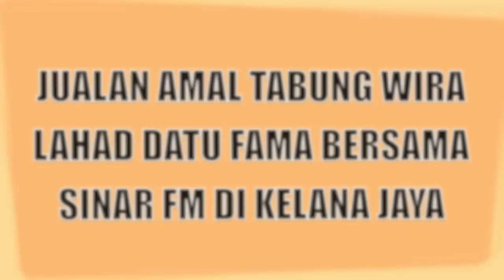JUALAN AMAL FAMA-SINAR DI KELANA JAYA